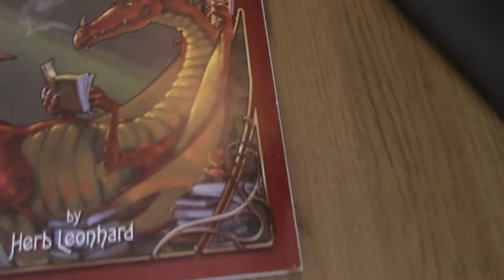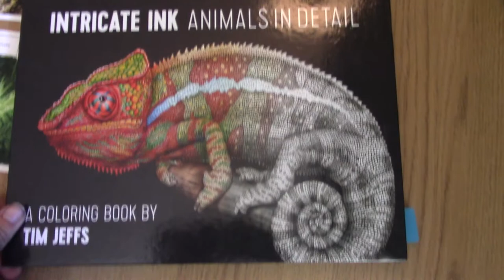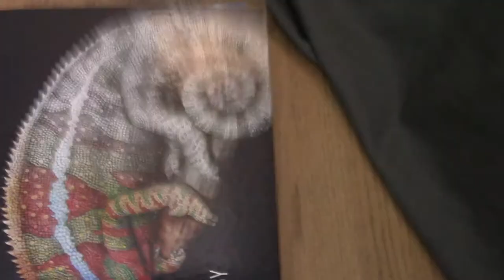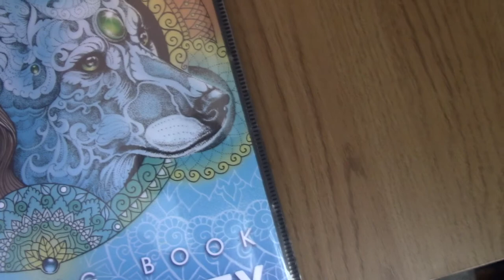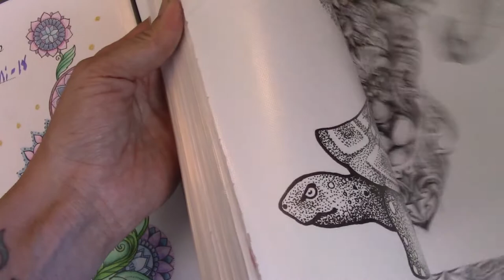completed coloring pages week 26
hi everyone!!!
Hope you are feeling good. this week i started on a new projekt, to find all the cards of the tarot in my coloring books. part 1 will be all the major arcane.

this week i did:
the fool- the girl with the dragon
the magician- the woman with the cristal ball
the high pristess- the beatiful owl

coloring books this week:
cetlic nature and Celtic mandalas by cari buziak
magical Beauty and magic totem by nadiya vasilkova
intricate ink animals in detail vol 1 by tim Jeffs
magical dawn by hanna karlzon
Fantasy nouveau by herb leonhard

se ya!!
/ jojo